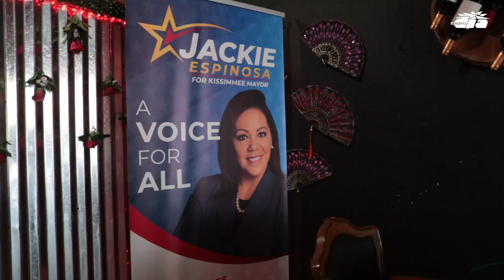“Los sueños se cumplen”: boricua Jackie Espinosa aspira a la alcaldía de Kissimmee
Está puertorriqueña está enfocada en los pequeños negocios y combatir el problema de personas sin hogar en la ciudad de Florida, mientras lucha contra su contrincante boricua Olga Cariño por el puesto electivo.